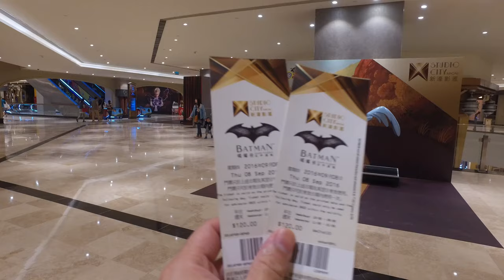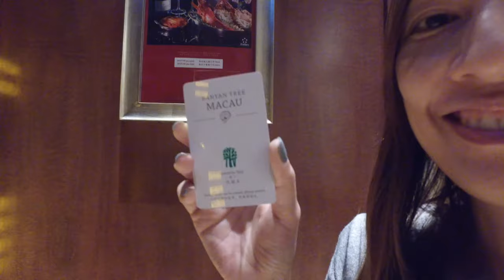Wahbiang Vlog 2016/22 - Elkan's underwater teleportation!